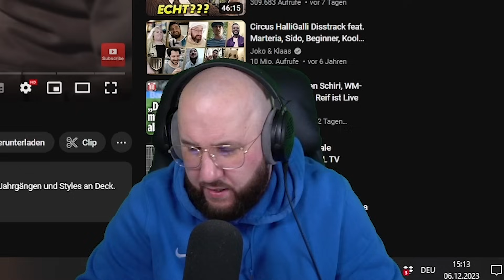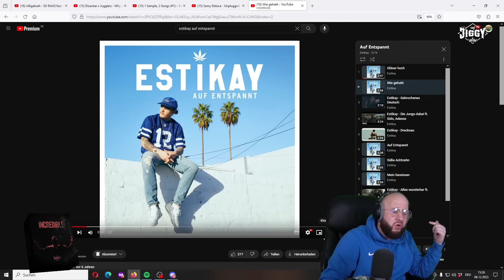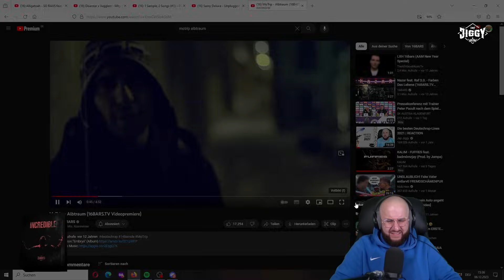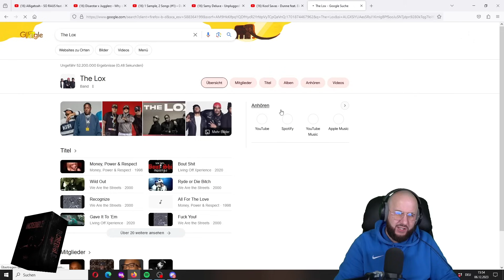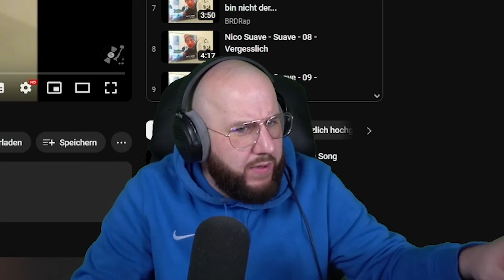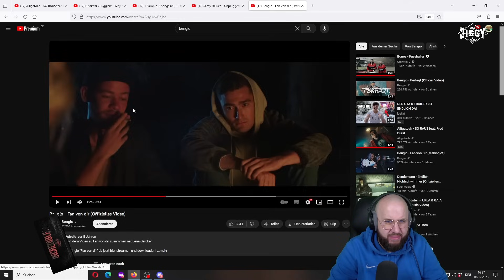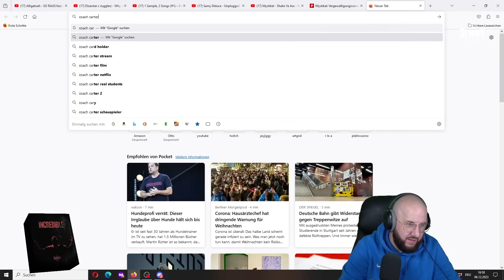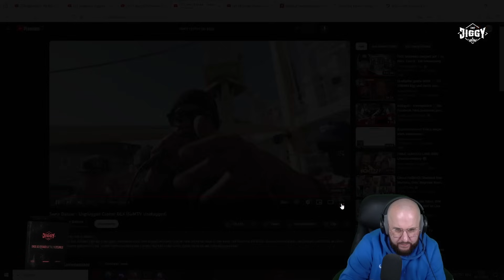Samy Deluxe - Unplugged Cypher DLX | REACTION